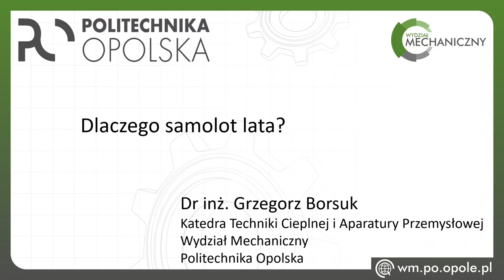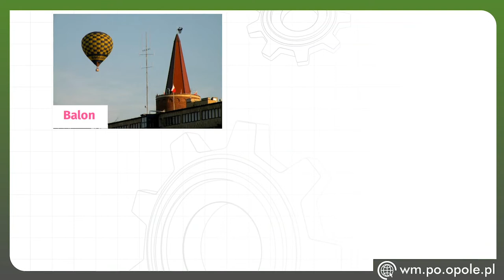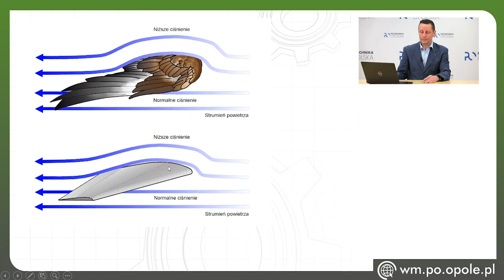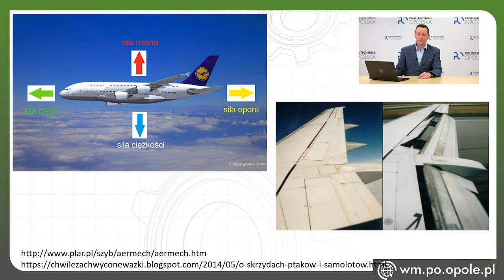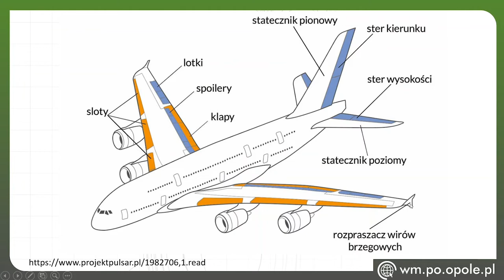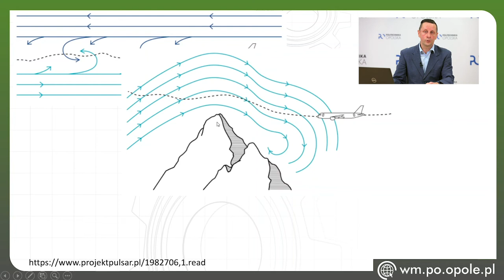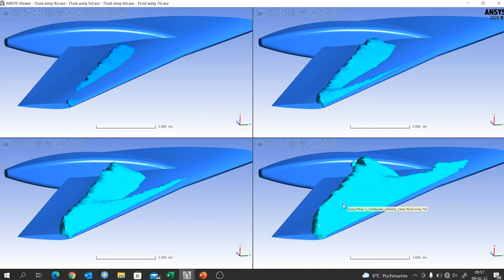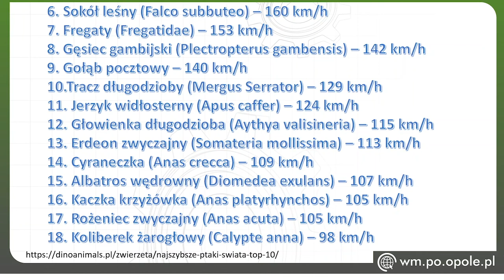Akademia Młodych Serc. Dr inż. Grzegorz Borsuk:„Dlaczego samolot lata?"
Kolejna odsłona Akademii Młodych Serc online i kolejne spotkanie z drem inż. Grzegorzem Borsukiem z Wydziału Mechanicznego Politechniki Opolskiej. Przypomnijmy, że pierwszy wykład naukowca specjalizującego się w mechanice płynów, w ramach AMS, odbył się blisko 2 lata temu i odbyło się „w kontakcie”.
Inne zagadnienia, którymi dr inż. G. Borsuk zajmuje się zawodowo to: transport pneumatyczny mieszaniny gaz-ciało stałe, badania przepływowe układów wielofazowych, modelowanie CFD procesów przemysłowych z uwzględnieniem wymiany ciepła i przemian chemicznych, statystyka i metody statystyczne w inżynierii środowiska.